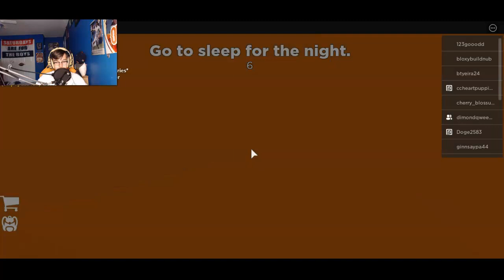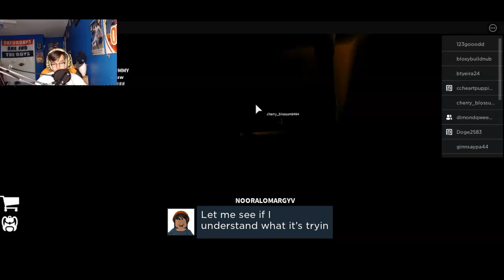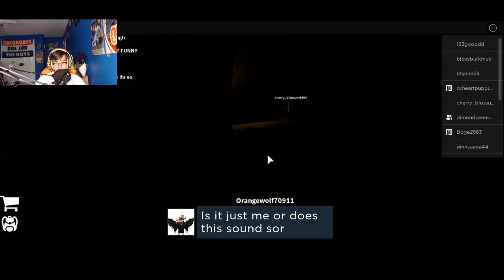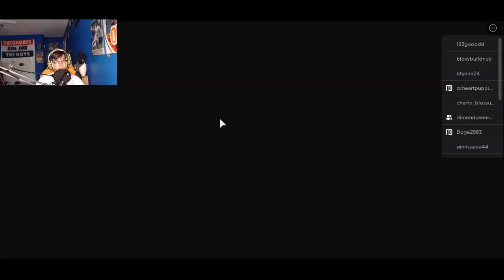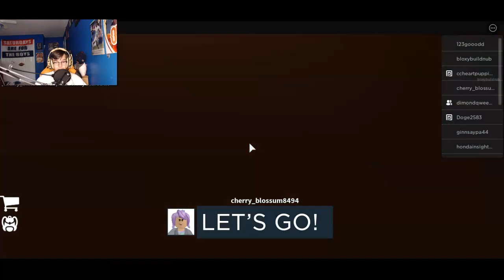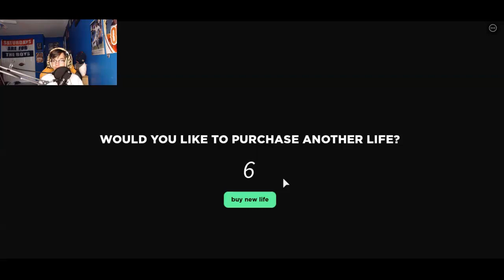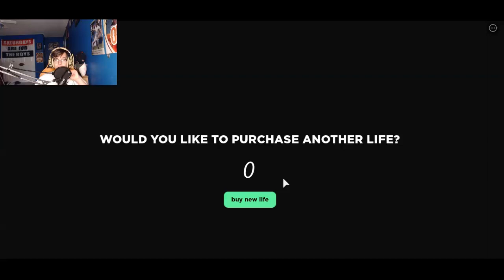Roblox: JESTER!!! (Camping game)